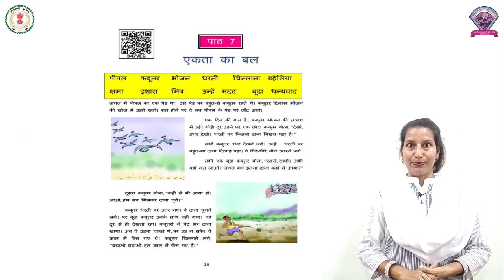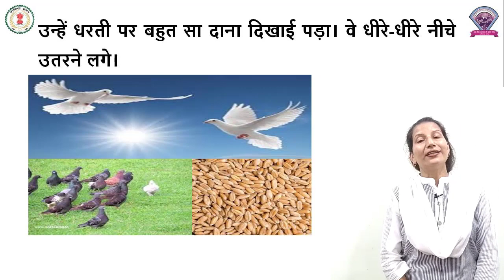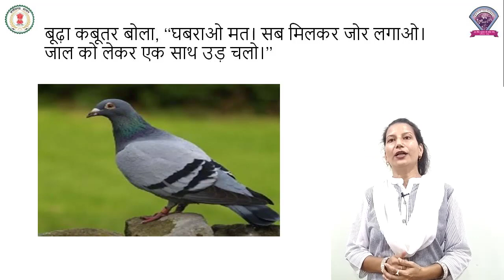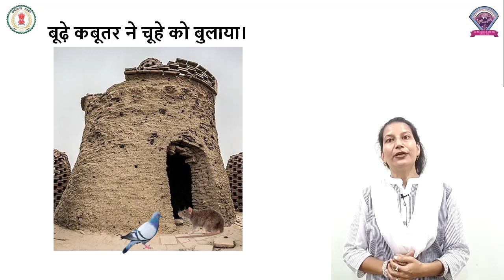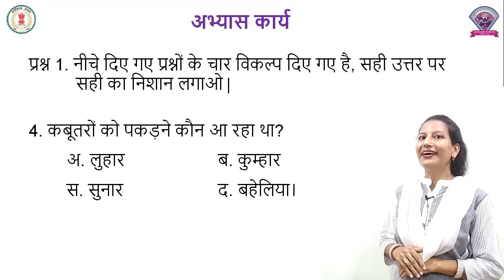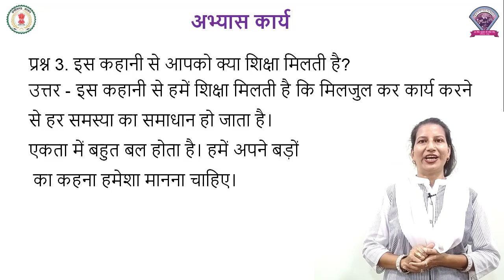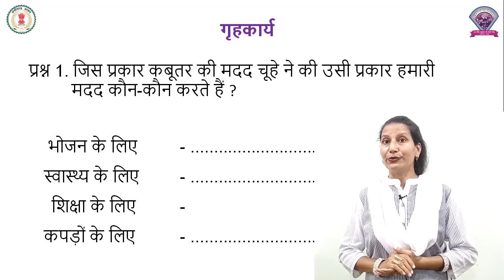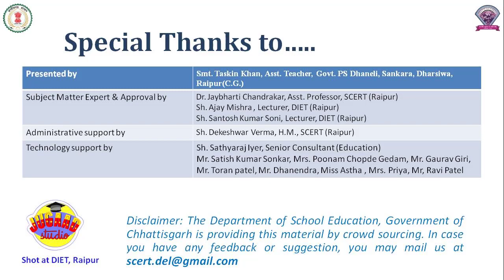हिंदी कक्षा 2 पाठ 7 - एकता का बल - तस्कीन खान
HINDI
CLASS 2
CHAPTER 7
YEKTA KA BAL
TASKIN KHAN